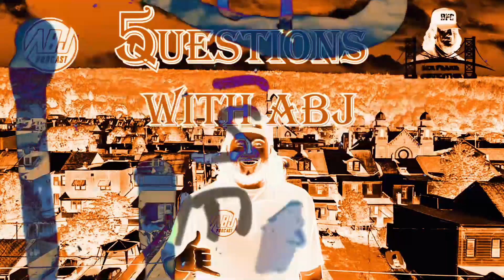5 Questions with ABJ Brew Vallon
5 Questions with ABJ Brew Vallon

Welcome To 5 Questions with ABJ. Street Interview style content asking people what their goals are in life and how they are working to achieve them possible set backs and if they are over all happy currently in this journey. You never know who will pop up for 5 Questions.